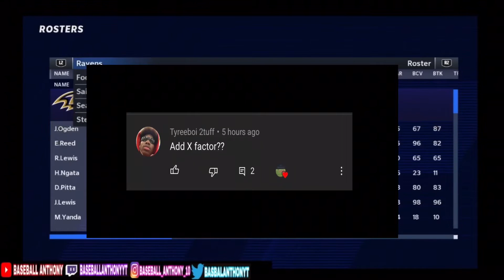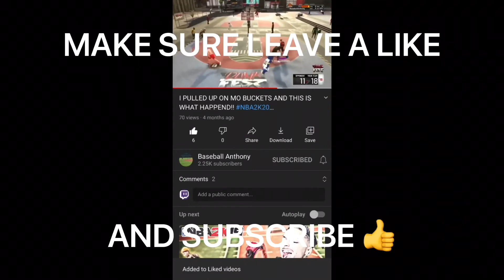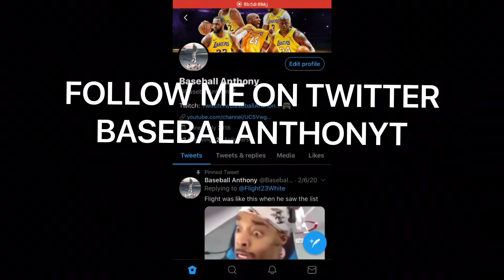HOW TO MAKE CREATIVE PLAYERS SUPERSTAR X FACTORS MADDEN 21!!!